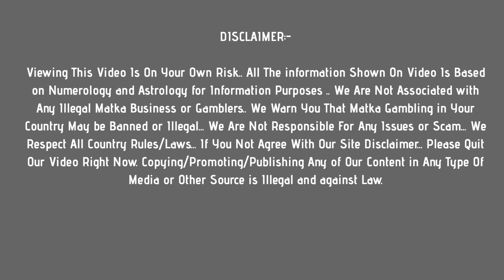kalyan matka 16 June 2021 | satta matka kalyan single panel trick | SPECIAL KALYAN MATKA VIP JODI